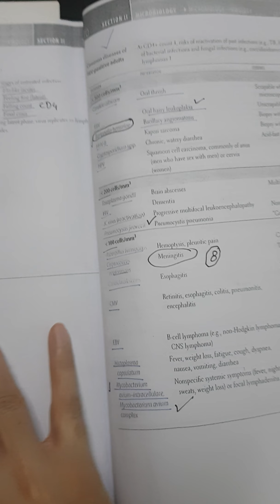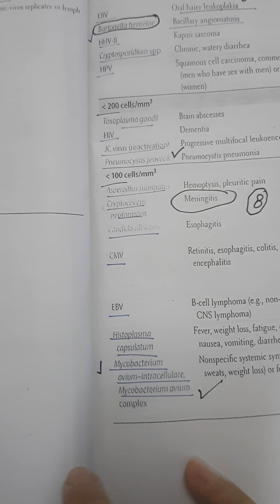HIV/ AIDS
Booklet which we r referring is usmle first aid - portion of virology-